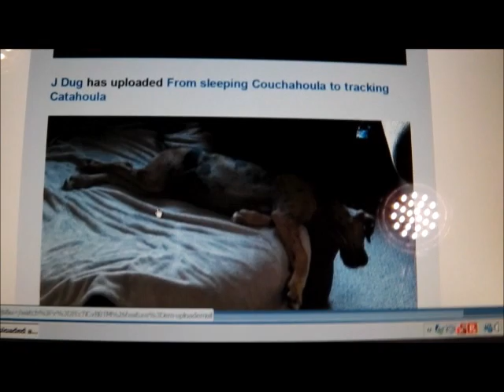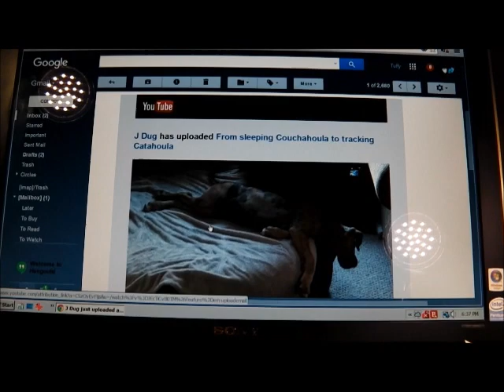MR BEAUDREAU - A Catahoula Leopard Dog - the dog before Jack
before mr jack i had beaudreau.  what a ticket he was.